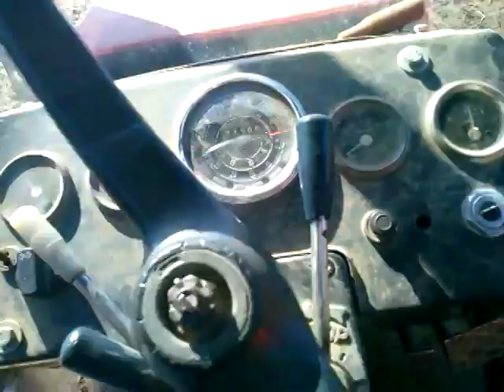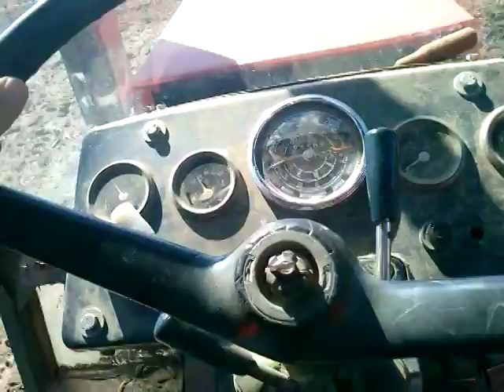Ursus c-912 w akcji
Ursus c-912 w akcji :D